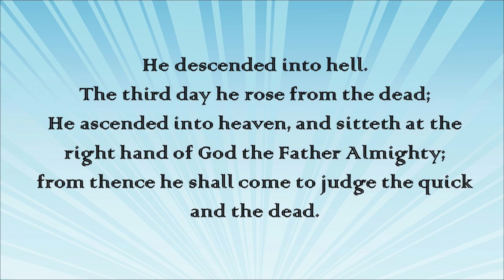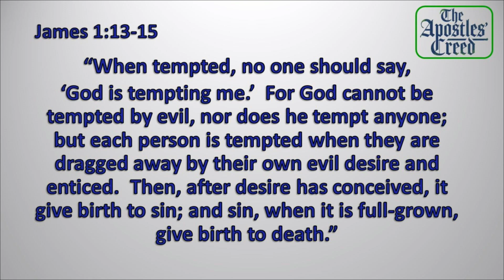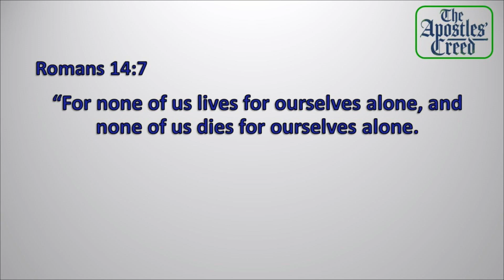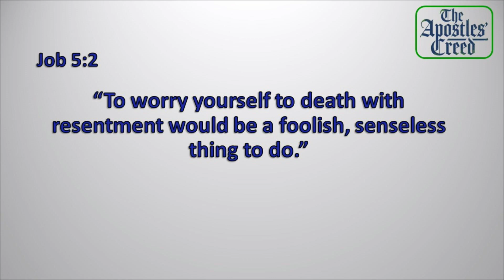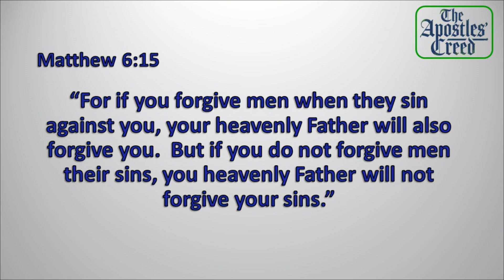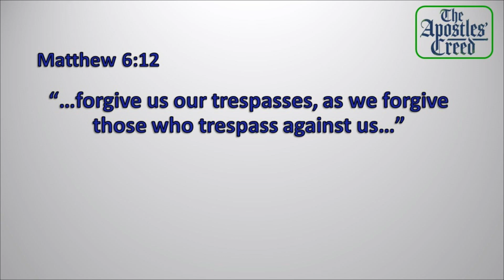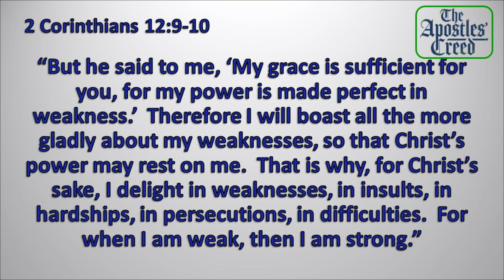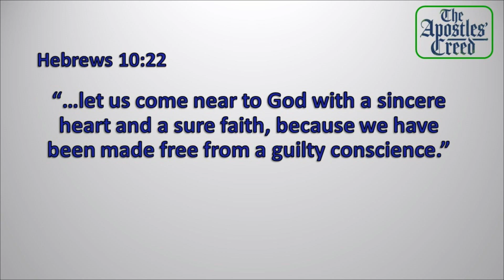"I Believe in...the Forgiveness of Sins"-Pastor Chris Livermore-8am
"Blest Be The Tie That Binds" No. 557
"Glory Be to the Father" No. 70
"Love Divine, All Loves Excelling" No. 384